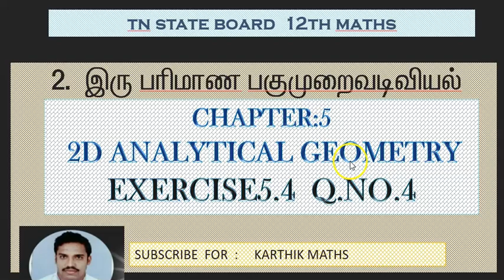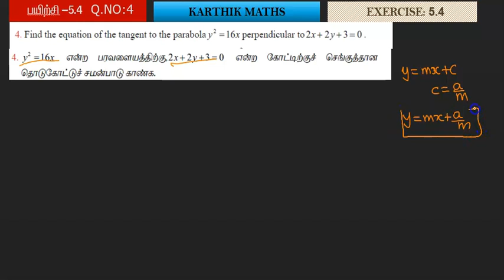EXERCISE 5.4 Q.NO. 4 | 12TH MATHS TN | UNIT:5 2D -ANAL GEO-2 | SOLUTION TM AND EM